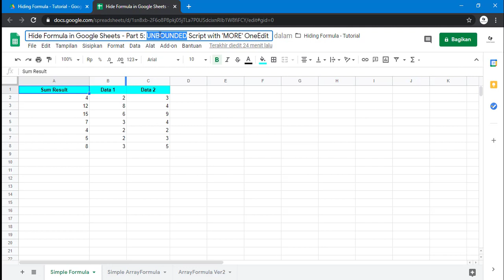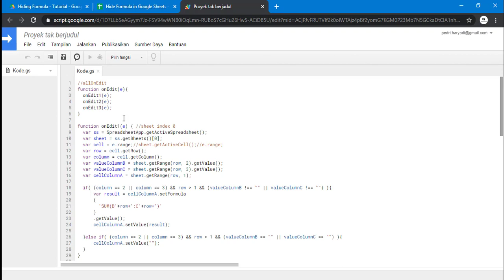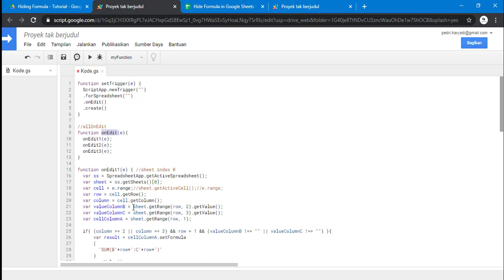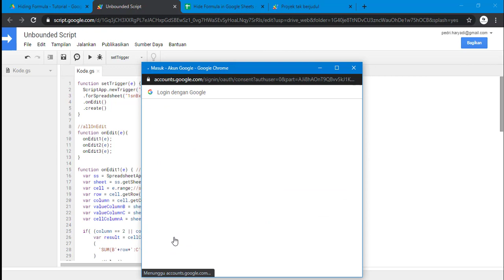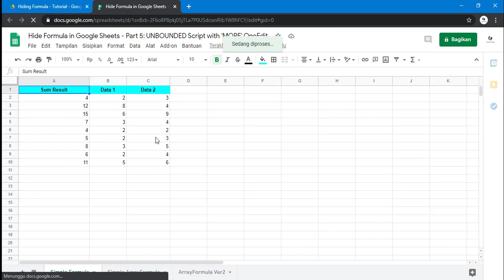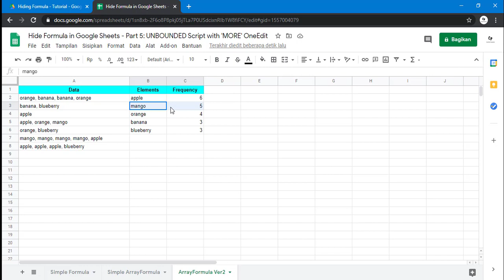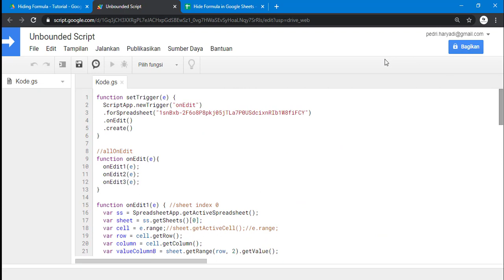Apps Script | Hide Formula in Google Sheets - Part 5: UNBOUND | STANDALONE SCRIPT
Untuk request source code:
3. Source code akan dikirimkan paling telat 24 jam kemudian.

To request the source code:
3. Source code will be sent at least 24 hours later.